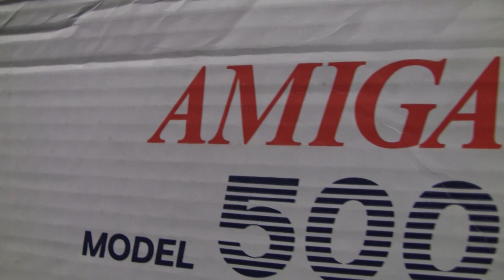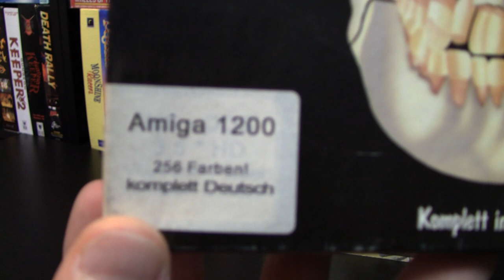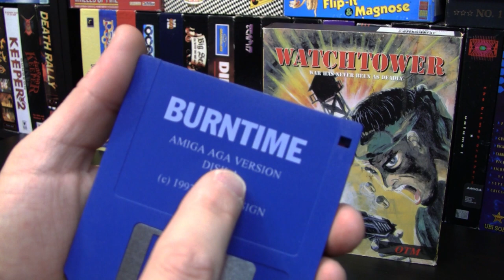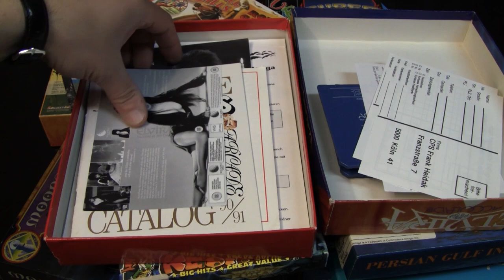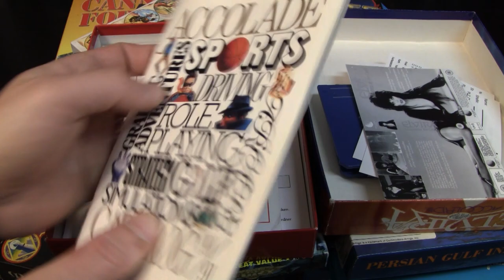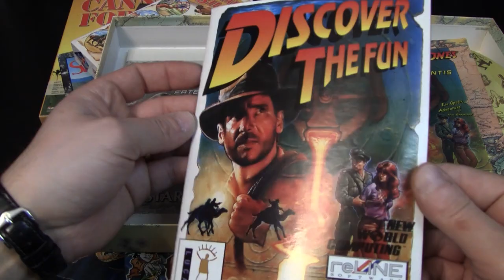Commodore Amiga 500 (Deutsch) - eine Review vom Retro Gambler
Ein Rückblick auf den (affengeilen ;) "Amiga 500" aus dem Hause "Commodore".

Viel Spass!